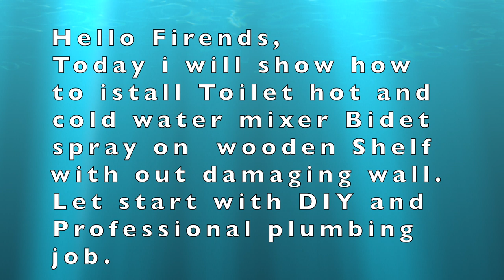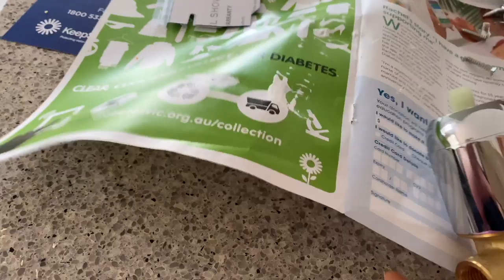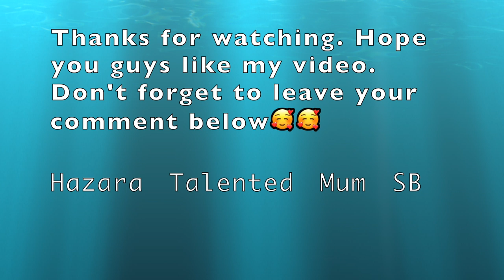How to Install Hot & Cold Water Toilet Sprayer👍👍